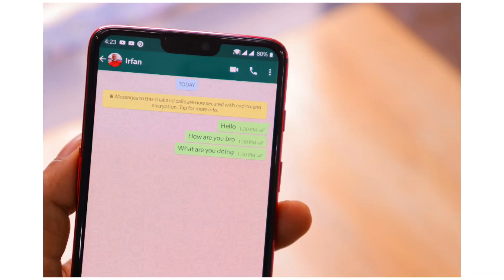Does WhatsApp Read Our Chat? WhatsApp New Privacy Policy?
Hello Dosto...
Aj ki video me hum baat karne wale hai ki kya WhatsApp hamari chat ko padhta hai? WhatsApp ki new privacy policy kya hai? Kya WhatsApp safe hai? Janne ke liye is video ko jarur dekhiye.

Queries Solved :-
1. Does WhatsApp read our chat?
2. WhatsApp new privacy policy?
3. WhatsApp New Update?